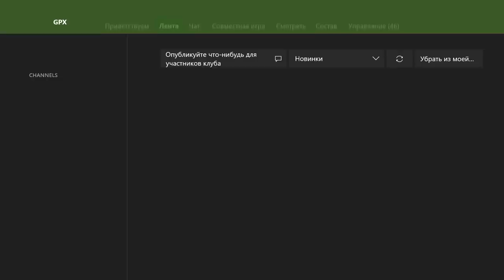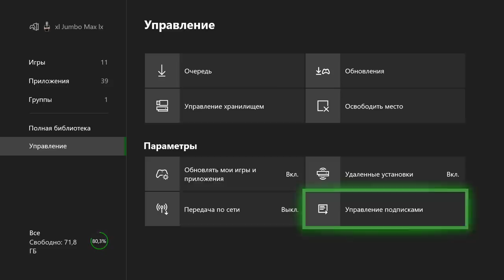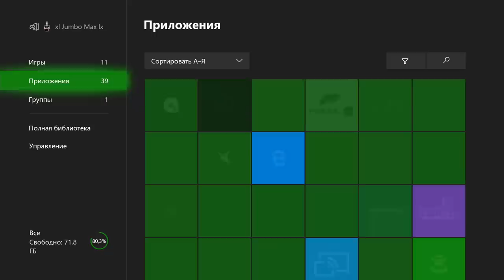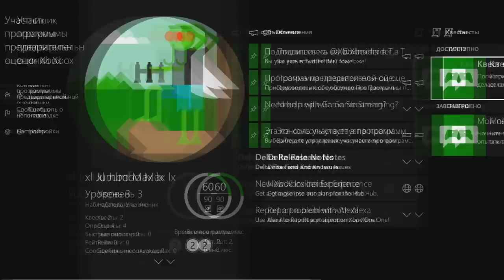Новый дашборд Xbox One | Новые функции консоли | Как получить новое меню?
В этом видео я расскажу как получить новой меню (новый дашборд), а так же расскажу о новых функциях Xbox One.